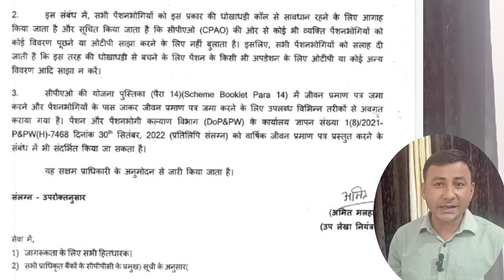Life certificate के नाम पर पूर्व सैनिकों से Fraud /खाता खाली/ सरकार ने जारी किया ALERT !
defence pensioners cyber fraud / fraud calls / attention defence pensioner / cyber crime fraud call / beware of fraud calls

Dear Friends,
To get informations alternatively you can also join my TELEGRAM group by clicking this